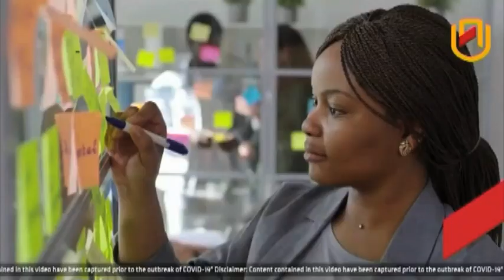Over 2 400 students graduate from NUST during 2021 virtual winter graduation - NBC